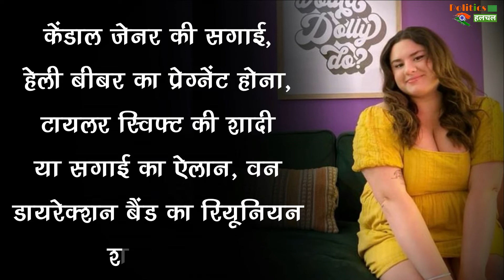नए जमाने की Baba Vanga बनी ये लड़की, 2022 में 10 भविष्यवाणियां हो चुकी हैं सच !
Baba Vanga Prediction Hannah Carroll Prediction For 2022 In Baba Vanga Style Predicted Queen Elizabeth ii | 19 Year Old Woman Predicts Future Like Baba Vanga, Her 11 Predictions Have Come True This Year |

Out More Latest News Watch Politics Hulchul Channel.

EDITOR ►SP